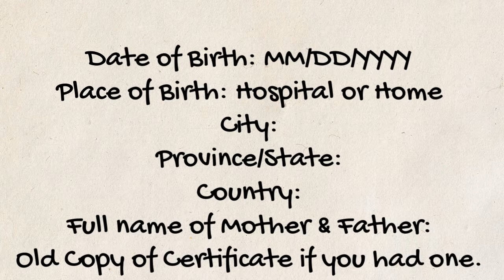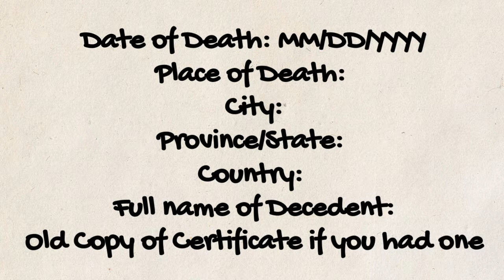Suriname Civil Registry Records Birth Adoption Marriage Death Divorce Certificates Consular Services